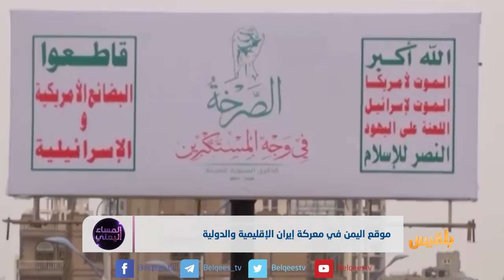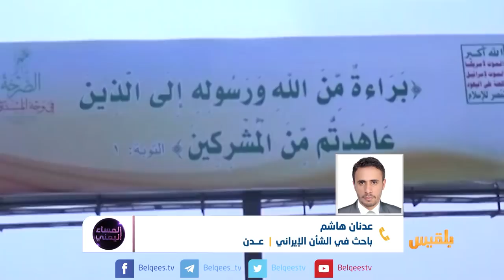المساء اليمني | معركة إيران من العراق إلى اليمن | تقديم: آسيا ثابت